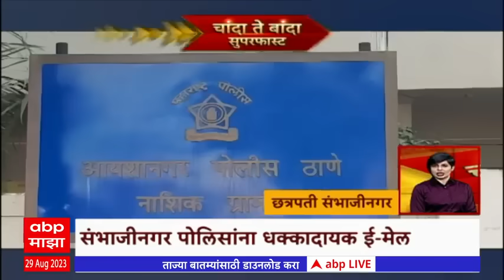Chanda Te Banda : चांदा ते बांदा बातम्यांचे सुपरफास्ट अपडेट्स : 29 ऑगस्ट 2023 : ABP Majha